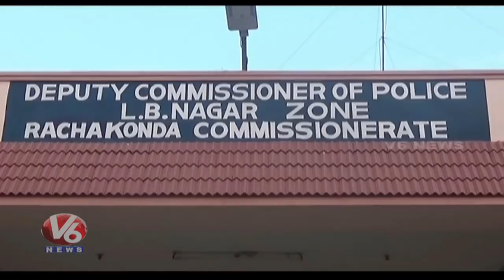Hyderabad Police Chases LB Nagar Rocktown Colony Robbery Case, Arrests Thief | V6 News